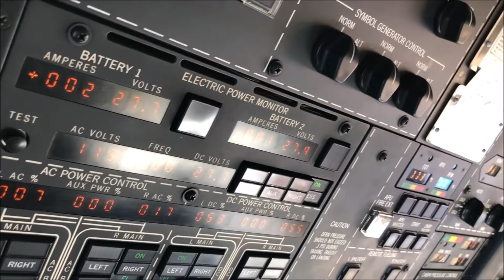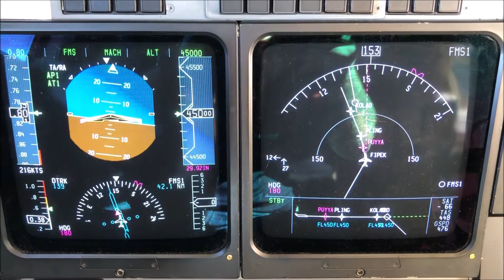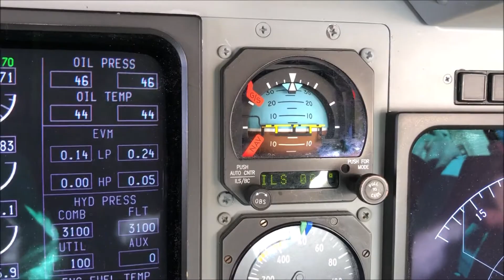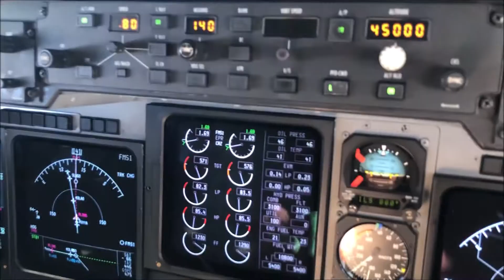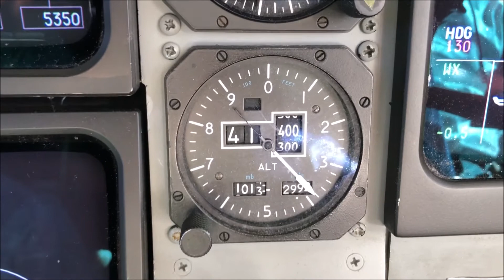Gulfstream IV-SP Cockpit in Flight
Gulfstream IV-SP Cockpit in Flight visual tour at FL450 Mach .80